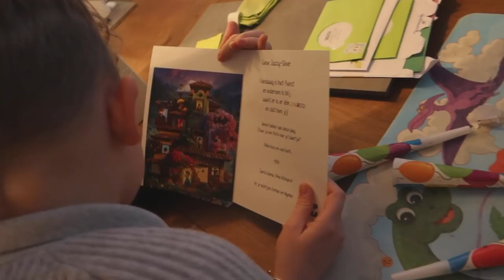VERJAARDAG JAZZY EN ZWEET MET TRANEN || #476 || MIJN BORST HEEFT KANKER